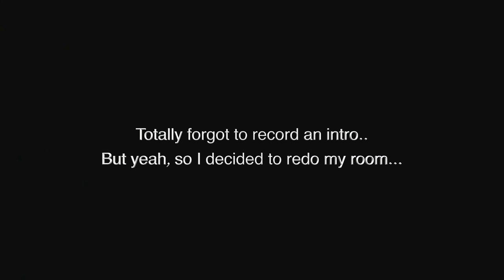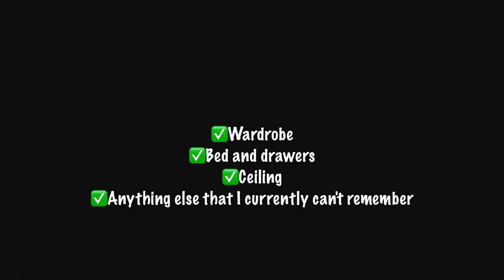VLOG| TRANSFORMING MY BEDROOM IN NIGERIA| ROOM DECOR HAUL #1 | SARAH KYOLA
FAQ
How old are you :21
Nationality : Nigerian
Camera : Canon 800D and iPhone 11 pro max for vlogs
What are you doing in China?: I’m here to study
What school do you attend: SJZU in Shenyang, Liaoning

                                                         xoxo Sarah